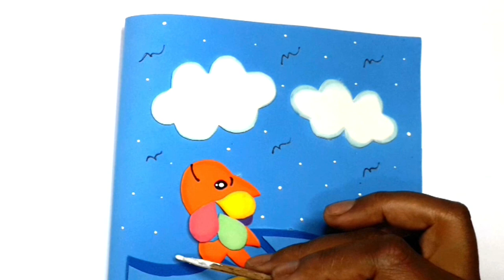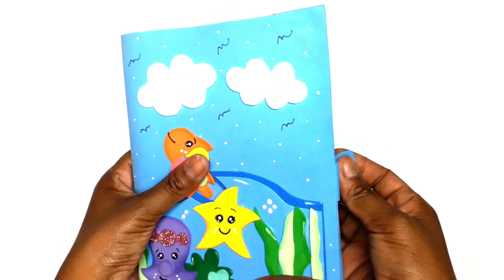Como fazer Capa para Cartão de Vacina - Fundo do Mar ♥ Hellen Chagas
Como fazer Capa para Cartão de Vacina - Fundo do Mar

❤ Gostou? CURTA

MATERIAIS:
- EVA
- Tesoura